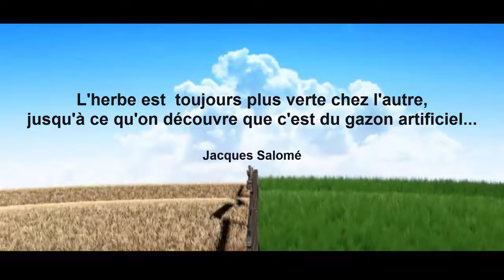2017-033 Meilleur ailleurs ? Suzanne Deborah Jennings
On ne voit pas toujours les richesses et les bienfaits de nos vies croyant que le meilleur est ailleurs... Pourtant pour recevoir le meilleur de la vie, il faut VOIR notre propre « meilleur » actuel afin d’en attirer encore davantage.

QUI EST SUZANNE DEBORAH JENNINGS ET COMMENT LA REJOINDRE

Passionnée depuis plus de 30 ans (dans cette vie) par l’esprit humain, l’inconscient, les Lois de l’Univers, le voyage de l’âme, la spiritualité et l’enseignement, Suzanne Deborah Jennings est dotée d’une énergie dynamisante qu’elle partage en œuvrant depuis de nombreuses années comme enseignante, formatrice, spécialiste de la Loi d’Attraction, Hypnologue Humaniste, Accompagnatrice en Développement personnel et professionnel.

Femme énergique, créatrice, innovatrice, audacieuse et généreuse, elle est reconnue depuis plusieurs années comme une excellente pédagogue offrant des enseignements qui incitent à de rapides ouvertures de conscience suivies de changements significatifs concrets.

Elle sait illustrer les Lois qui régissent l’Univers dans un langage imagé et coloré, ce qui permet une compréhension accrue et une facilité pour passer à la mise en application. Sa façon unique de transmettre son savoir et son dynamisme lui a valu l’appellation d’être une enseignante qui a du « punch » par ceux et celles qui ont croisé son chemin !

Sa joie de vivre, son Essence humoristique, son intensité et sa façon de communiquer attirent ceux et celles qui sont à la recherche d’une voie claire, rapide et simple pour se créer une vie heureuse et harmonieuse.

Œuvrez « là où ça compte » pour qu’enfin vos efforts comptent !
Avec l'expertise de Suzanne Deborah Jennings
Auteure - Formatrice - Enseignante – Hypnologue Humaniste
Spécialiste en enseignement de la Loi d'Attraction
Accompagnatrice en Développement personnel et professionnel

Spécialisations :  Loi d’Attraction - Atteinte d’objectifs – Libération mécanismes inconscients.
Enseignements d’outils puissants et profonds conduisant à la Maîtrise personnelle
Services offerts depuis 1999 en  Individuel - Groupe – Entreprise
Formation / Enseignement privé  partout dans le Monde en rencontre via Skype !

INSCRIVEZ-VOUS À NOTRE INFOLETTRE ! Vous recevrez GRATUITEMENT et régulièrement nos Capsules « Pensée/Réflexion » en mode vidéo, nos messages mensuels pour le rituel du « chèque d’abondance », les « tendances des énergies planétaires du mois » et à l'occasion, différentes documentations informatives sur les changements planétaires qui nous touchent tous, individuellement et collectivement. Notre but : vous offrir des outils d’accompagnements pour une vie meilleure ! À votre inscription, en guise de gratitude pour votre intérêt à nos activités professionnelles, vous recevrez une méditation guidée intitulée « Un bain d'Amour » en format audio MP3.
Lorsque vous AUREZ VALIDÉ votre inscription, vous aurez accès à la méditation guidée gratuite.

RECEVEZ CHAQUE JOUR LA DOSE QUOTIDIENNE DE NOURRITURE FRÉQUENTIELLE POUR L'ÂME, LE COEUR ET L'ESPRIT !
Pensées / Réflexions du Jour en écrit et en vidéo
Lorsque vous AUREZ VALIDÉ votre inscription, vous recevrez gratuitement
en guise de bienvenue un RECUEIL DE PENSÉES ET RÉFLEXIONS, en format PDF.